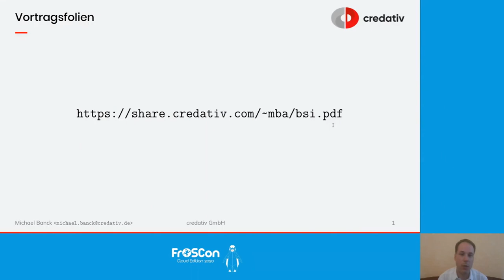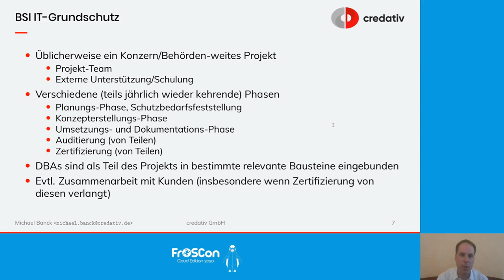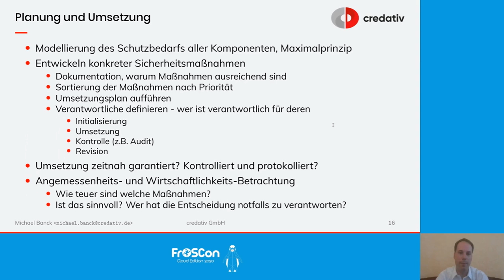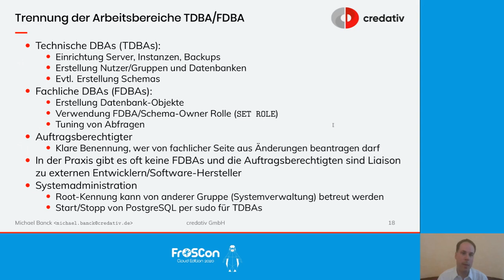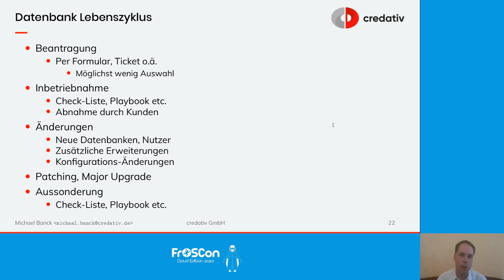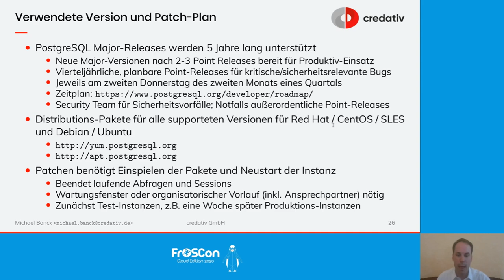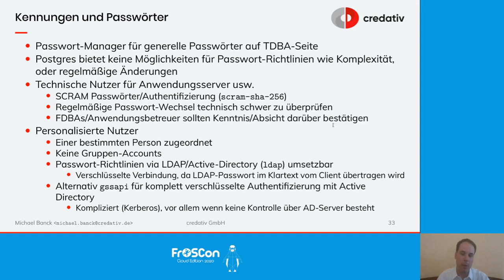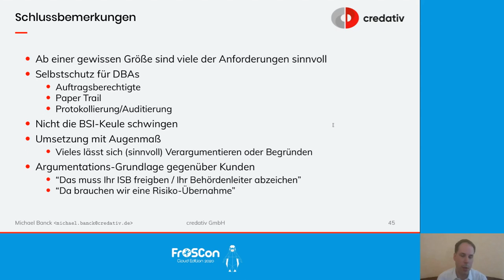2020 - Sicherer PostgreSQL Betrieb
Nach BSI-Grundschutz

BSI-Grundschutz ist ein Leitfaden für den sicheren Betrieb von IT Systemen, welcher auch einen Baustein für Datenbanken umfasst. Auf der einen Seite wird BSI-Grundschutz sowohl bei der Einführung als auch bei der täglichen Umsetzung oft als unliebsamer administrativen Overhead wahrgenommen. Auf der anderen Seite erlaubt eine Umsetzung mit Augenmaß aber eine deutliche Verbesserung der Sicherheit und der Arbeitsabläufe.

Dieser Vortrag stellt die nötigen Maßnahmen vor, um eine Standard-Installation von PostgreSQL so zu härten, dass sie nach BSI-Grundschutz betrieben werden kann. Außerdem werden Best-Practies sonstiger für den sicheren Betrieb benötigter Konzepte wie Patch-Management, Backup (inkl. Restore-Tests) und Monitoring diskutiert.

Michael Banck